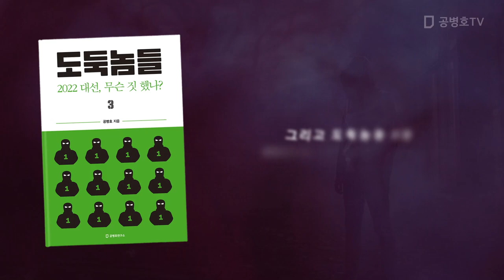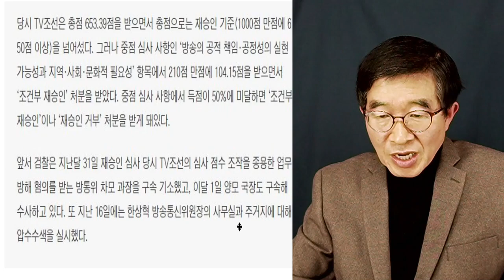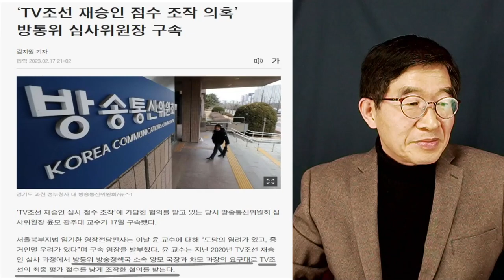조작, 일상이 되다 / TV조선, 재승인 점수 조작 사건 / 이런 노력의 절반만 하면 얼마나 좋을까! [공병호TV]